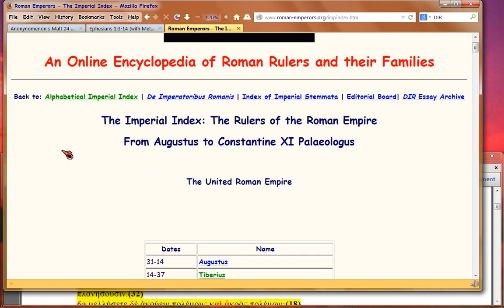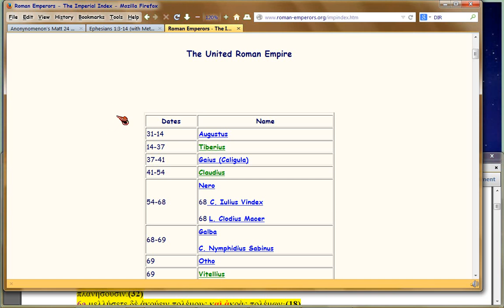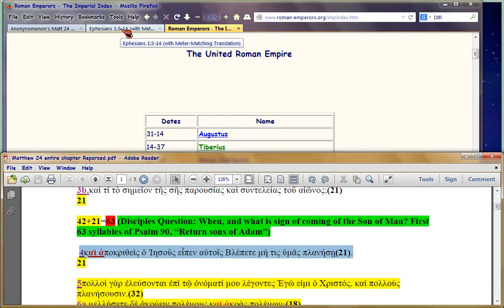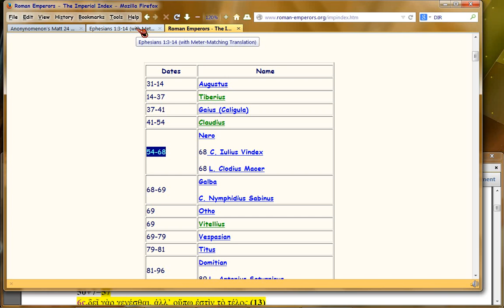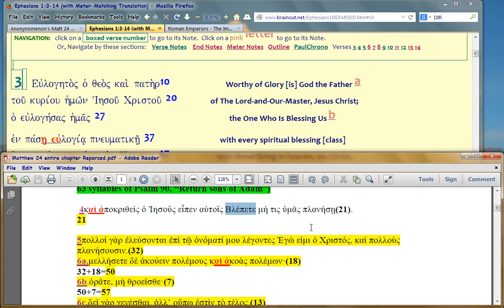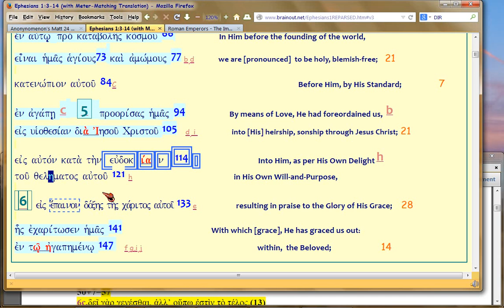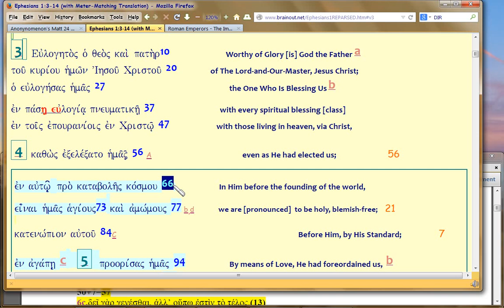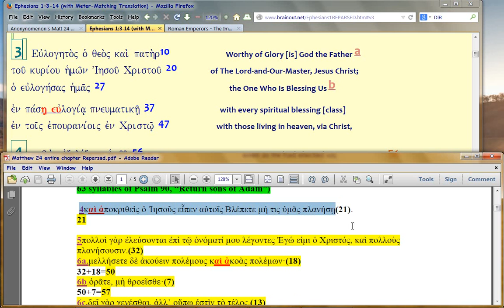Matthew 24:1-18 Comment 14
Watch in 1080p.  For Masochists only, continuing Matt24 490+70 TIMELINE structure and how Paul in Eph1:3-14, 'tags' it.  12a-d were big-picture orientation videos on this topic.  Comment 13 and following show syllable by syllable, how Paul 'overlays' the Matt24 text.

Actually, the meter is part of a prophecy 3-D 'sandwich', examples

PS: scholars don't even know this literary rhetorical style, exists.  So be skeptical, you have the forensic evidence (Bibleworks BGT=UBS mostly, unedited, and there are no variants of importance).

FileName: Matt24Comment14.avi (if you want to download it in orig reso, let me know and I'll post it in vimeo, where orig-format downloads are free).